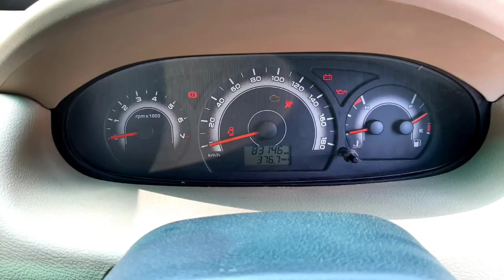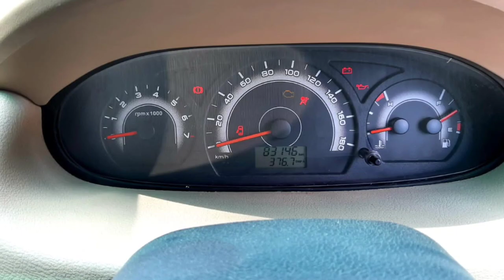Mahindra Xylo Second Car Used Car Sales in tamil nadu bala car sales and buying online